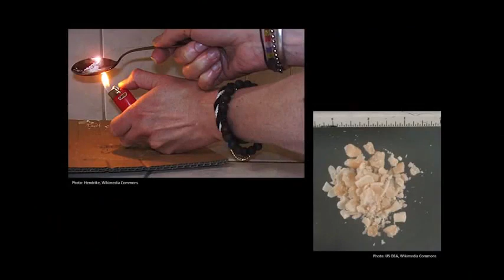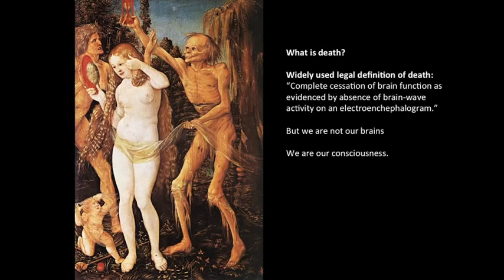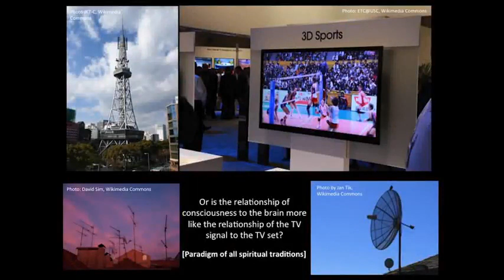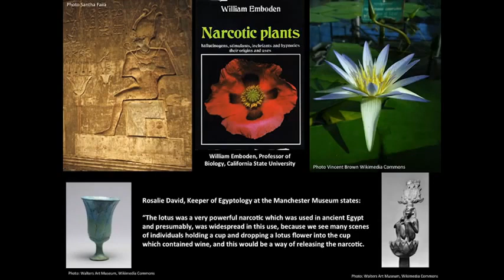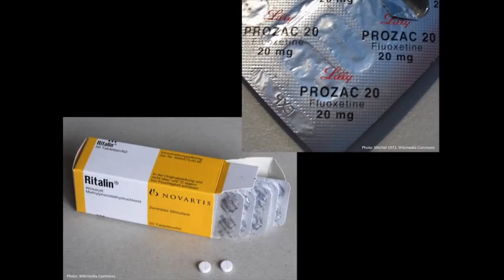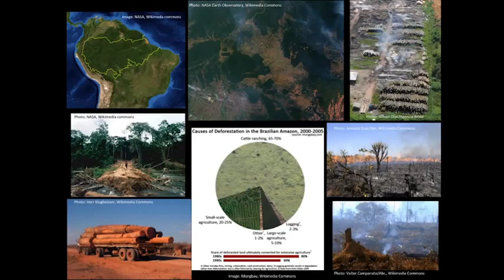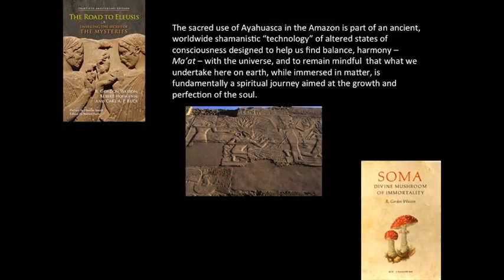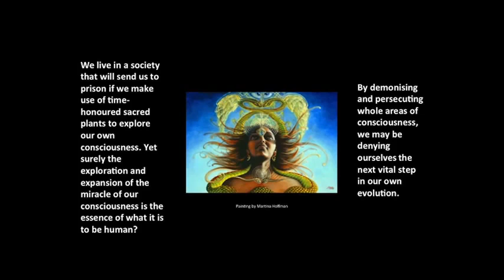The War on Consciousness TEDxTalks Graham Hancock (The talk TED tried to hide/ban) 2013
Note to viewers. TED states: "All TEDxTalks do need to be linked from, or embedded from, either the TEDBlog or official TED / TEDx channels. We do not allow speakers, or any other individual or institution, to upload versions of talks from non TED / TEDx channels. We do not allow the TEDx brand to be used outside of TED and TEDx contexts."

We have therefore removed the TED logo and setting from the presentation.

This talk was presented at the TEDx Whitechapel event in London on 12 January 2013 and posted to the TEDx Youtube channel on 13 February 2013. A month later, on 14 March 2013, TED deleted the talk from the TEDx Youtube channel (original location after it had accumulated more than 132,000 views and relegated it to what it hoped would be an obscure section of its website surrounded by prejudicial statements intended to bias viewers against it from the start. At the same time a talk by Rupert Sheldrake entitled "The Science Delusion" was also deleted from the TEDx Youtube channel and reposted in the same deliberately obscure fashion. But TED's decision effectively to act as a censor in the very real war on consciousness that is underway in our society has backfired. The issue has sparked an internet furor that continues to grow and grow and Hancock's talk has been independently uploaded to dozens of Youtube sites -- for example, under the slogan "information is viral; it wants to be free". Other sites at which the talk has been made available by such guerrilla action ( and at which lively comments -- for and against -- are being posted) include

Hancock and Sheldrake have now challenged TED to come out in the open and debate the issues raised by their talks live, face to face in front of a global audience, rather than hidden away in a corner of TED's choosing:

On the TED Blog Hancock wrote

I previously commented that I would not post further on this Blog page because it is so clearly designed to distract public attention from the disastrous way TED have handled their attempt to censor my "War on Consciousness" talk and Rupert Sheldrake's "Science Delusion" talk. That in my view is the important point, for it bears on the future of TED itself as a viable platform for "ideas worth spreading". I am heartened that so many of the 400-plus concerned people who have now posted here (and the 1000-plus who posted on the original Blog page) have refused to fall for TED's sleight of hand and continued to press the organization to rethink its policy.

"Since TED have retracted and struck out all their justifications for the original deletion of my talk from the TEDx Youtube channel ) and since they have published my rebuttal, and done the same re Rupert Sheldrake's talk, I agree with Rupert on a new post he has made on this There are no more specific points surrounding TED's misguided decision that he and I need to answer. Nor is it possible to make much progress through short responses to nebulous questions like "Is this an idea worth spreading, or misinformation?"

"But I now make this one further post, simply to add my voice to Rupert's and to put on record that I, too, would be happy to take part in a public debate with a scientist who disagrees with the issues I raise in my talk. My only condition is that it be conducted fairly, with equal time for both sides to present their arguments, and with an impartial moderator, agreed by both parties.

"Therefore I join Rupert in asking Chris Anderson to invite a scientist from TED's Scientific Board or TED's Brain Trust to have a real debate with me about my talk, or if none will agree to take part, to do so himself.

Hancock's challenge to TED to debate was posted on the TED Blog 21 March and has since been followed by hundreds of further comments (making his original post hard to find --part of the TED strategy). But it is still there and more and more people are adding their voices to this call for a free, fair and open face-to-face debate.